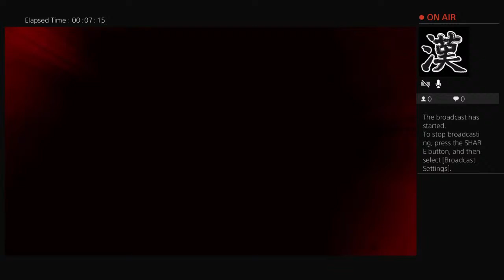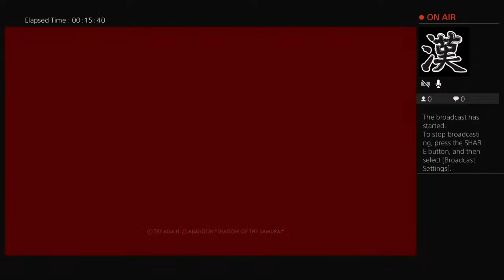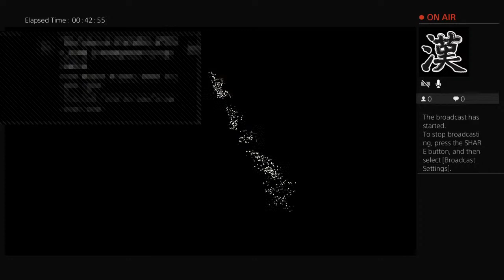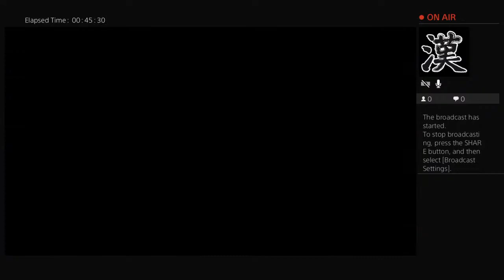Javitone408's Live PS4 Broadcast playing The Ghost of Tsushima